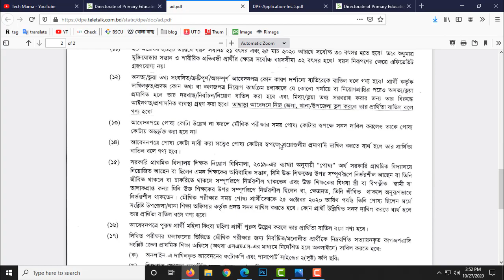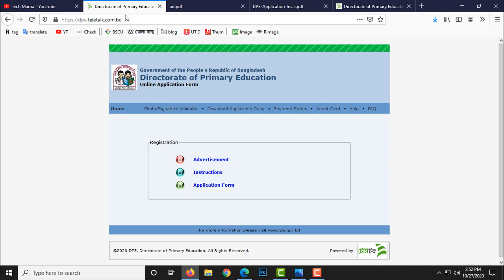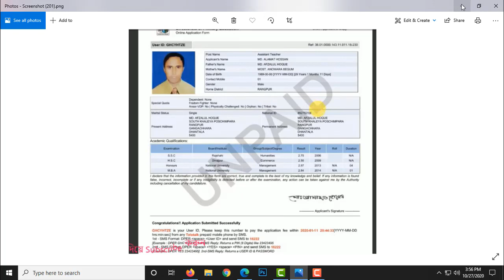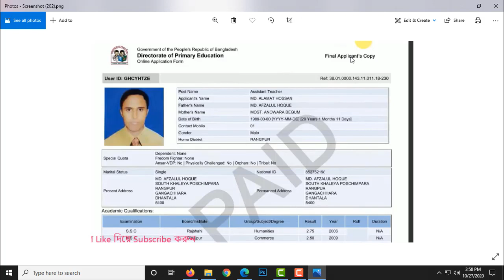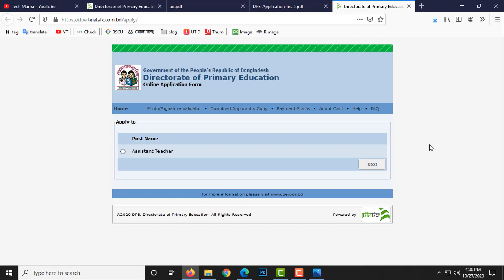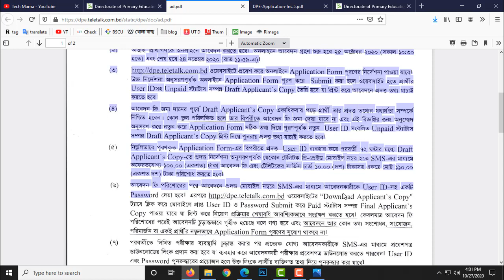How to Apply Primary Assistant Teacher আবেদন করার আগে জানা উচিত কারণ আপনার আবেদন বাতিল হতে পারে !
এখনি ভিজিট করুন আমাদের ওয়েবসাইট :

➡️ Download App:

1. Object Oriented PHP Project Full Course Bangla

1. Web Design and Development full Course Bangla 2020

2.

3. Adobe Photoshop Full Video A to Z Bangla

4.

Produced by:  Tech Doctor Adnan
Video: Edit: Myself
Color: Myself
Directed by: Saddam Hossain Adnan